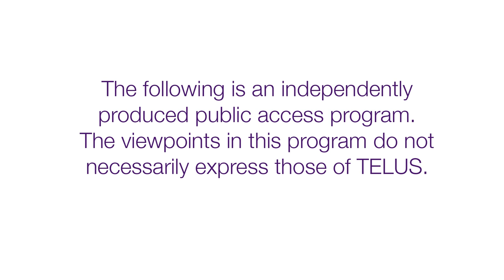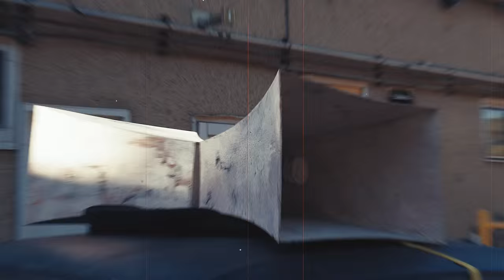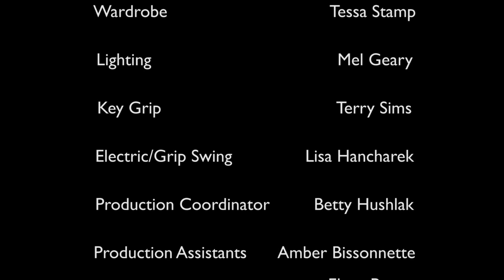Cannibal Café with Credit Roll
Innocent diners eat a strange form of meat that transforms them, while music lures them to an isolated barn where they face an unknown fate. Edmonton legends Jr.Gone Wild put their own spin on S.N.F.U.'s quirky 1985 classic Cannibal Café.